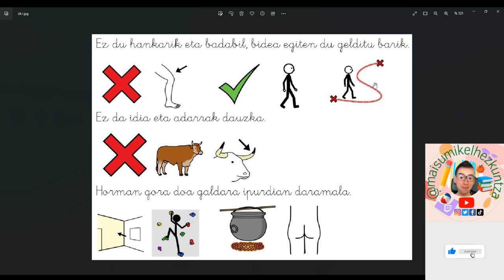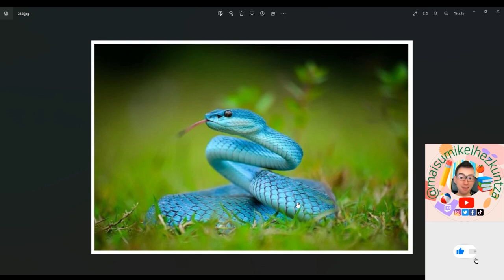❓Igarkizunak #28. Animalia. | ❔Igarkizunak.❓Lehen Hezkuntza. Hizkuntza. Euskara.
Kaixo artistak! Hizkuntzarekin jolasteko prest? Igarkizunak asmatzeari ekingo diogu. Lehen Hezkuntzan egiteko aproposa.
Poliki-poliki bideo batzuk igoko ditut zuok hiztegia aberaste aldera. Animatuko zara? Aurrera!
¡Hola, artistas! ¿Preparadas/os para desarrollar la Lengua? Vamos a adivinar las adivinanzas. Es adecuado para Educación Primaria.
Iré poco a poco subiendo vídeos para que enriquezcáis el vocabulario.
¿Te animas? ¡Adelante!